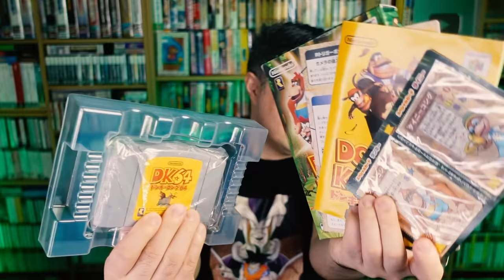CONKER'S BAD FUR DAY: A SURPREENDENTE HISTÓRIA POR TRÁS DO JOGO MAIS POLÊMICO DA RARE